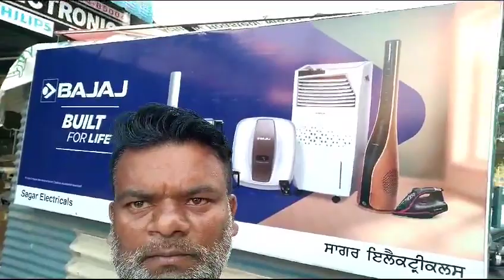October 25, 2023